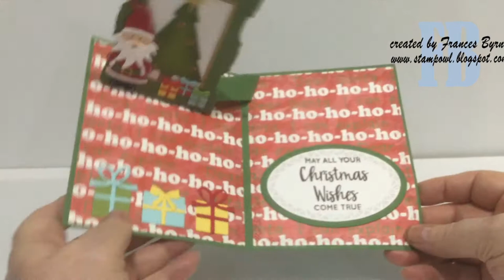Santa Flip Frame Pop-up Card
Christmas card using Karen Burniston's Flip Frame Pop-up die set.

• Catherine Pooler Designs - Spa Collection - Premium Dye Ink Pads - Eucalyptus